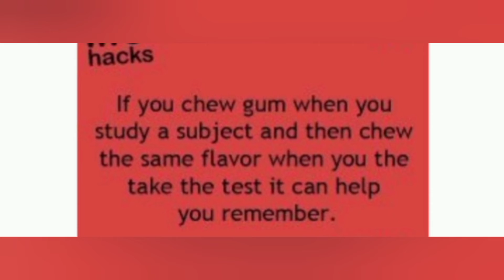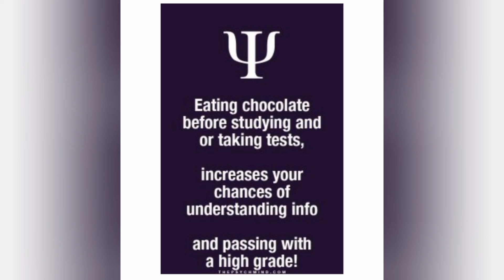Some interesting facts about studying...hacks for students....hacks for studying